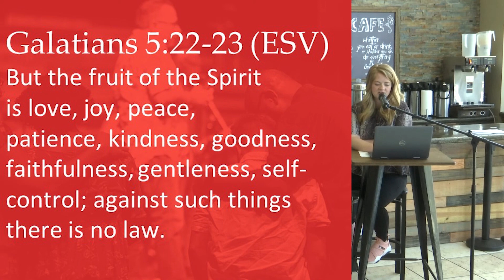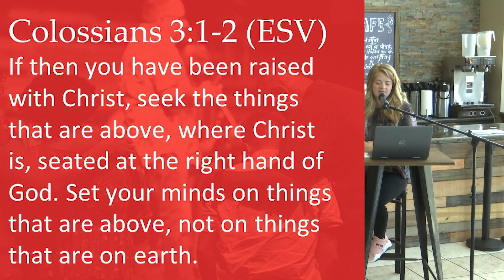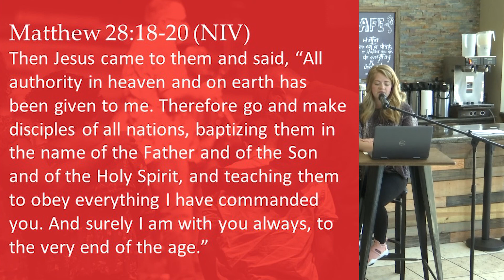Core: Salvation Part Two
Part 2 of 2, from the Core: Salvation class which focuses on answering the question, "How can I know that I am saved?"